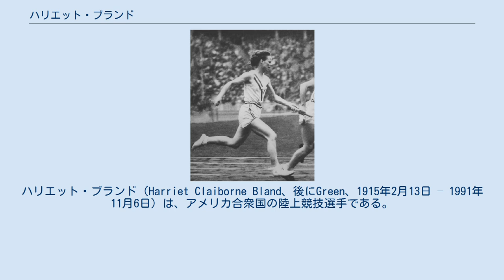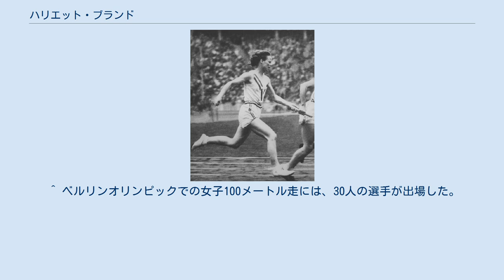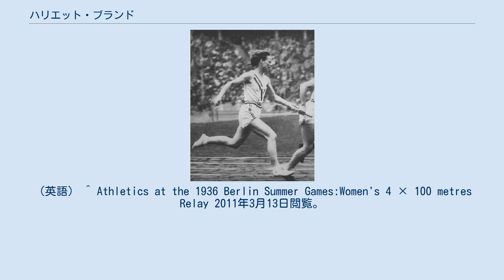ハリエット・ブランド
ハリエット・ブランド（Harriet Claiborne Bland、後にGreen、1915年2月13日 – 1991年11月6日）は、アメリカ合衆国の陸上競技選手である。
彼女は1936年に開催されたベルリンオリンピックの女子4×100mリレー走で、金メダルを獲得した。
 ブランドはベルリンオリンピックに、100メートル競走と4×100mリレー走の2種目に出場した。
100メートル走では1次予選で4位となり、準決勝に進めなかった。
 女子400メートルリレー走では、アネット・ロジャース、ベティ・ロビンソン、ヘレン・スティーヴンスとチームを組んで第1走者を任された。
8月8日の予選でアメリカ代表チームは、47秒1の記録で1組1位となり、翌日の決勝に挑んだ。
決勝では、前日に46秒4の当時の世界新記録を樹立して優勝候補に挙げられていたドイツ代表チームが、最後のバトンパスで失敗してしまい失格した。
アメリカ代表チームは、46秒9と予選より記録を伸ばして金メダル獲得を果たすことになった。
 他の主要な大会での実績としては、1935年に実施されたAAU主催競技会の4×100mリレー走で、セントルイス・アスレチッククラブチームの一員として優勝した経験がある。
 ^ ベルリンオリンピックでの女子100メートル走には、30人の選手が出場した。
選手たちは6つの組に分けられて予選を戦い、各組上位2名が準決勝に進んだ。
 ^ Athletics at the 1936 Berlin Summer Games:Women's 100 metres Round One 2011年3月13日閲覧。
（英語） ^ Athletics at the 1936 Berlin Summer Games:Women's 100 metres 2011年3月13日閲覧。
（英語） ^ Athletics at the 1936 Berlin Summer Games:Women's 4 × 100 metres Relay 2011年3月13日閲覧。
（英語）